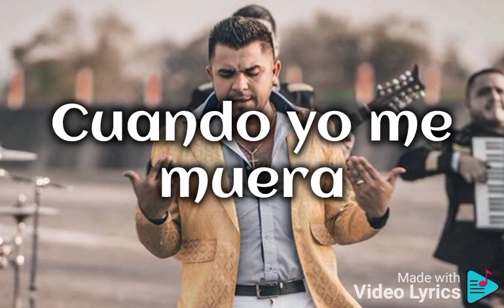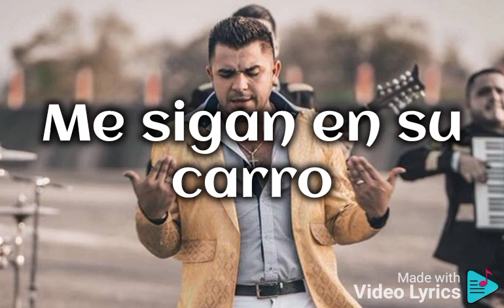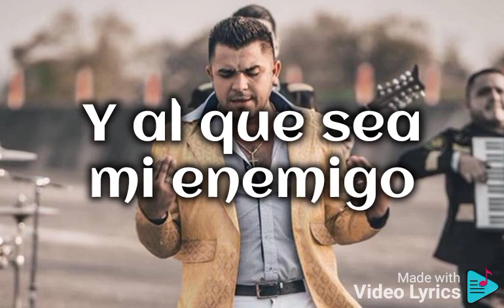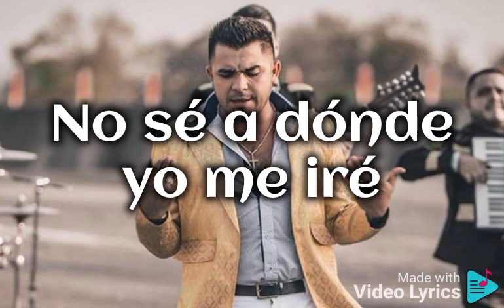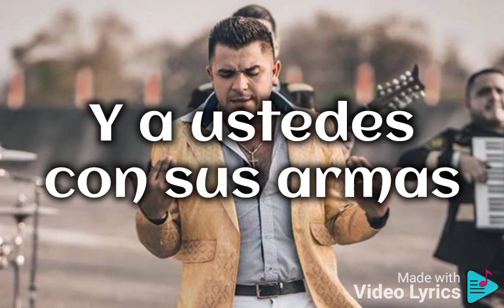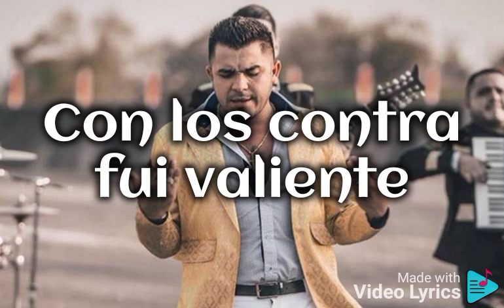Mi Última Caravana - Gerardo Díaz - [Letra]